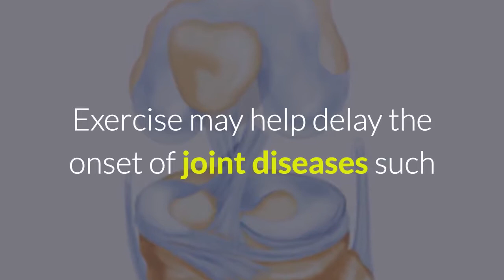Can Running Help Prevent Osteoarthritis?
Check out how can running affect to prevent osteoarthritis and how it can make your joints strong and healthy.